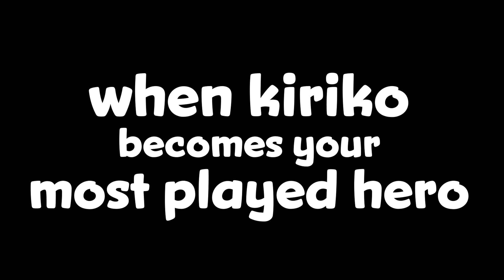when kiriko becomes your most played hero...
at the end of overwatch 1, my most played hero was pharah at 40 hours, but now kiriko has overtaken her! enjoy some kills and funny moments with me and yeahnah :)